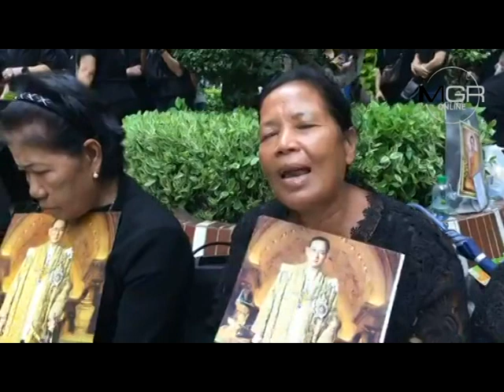พสกนิกรร่วมเจริญจิตภาวนาน้อมรำลึกช่วงเวลาสวรรคตในหลวง ร.9 ที่ รพ.ศิริราช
13/10/2017 สดจาก รพ.ศิริราช ครบรอบ ๑ ปี ในหลวง รัชกาลที่ ๙ สวรรคต